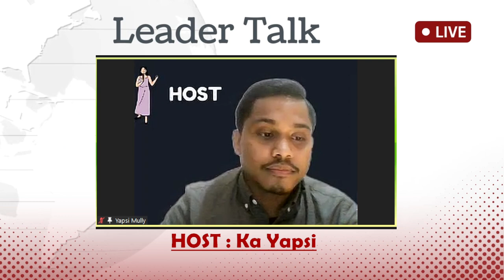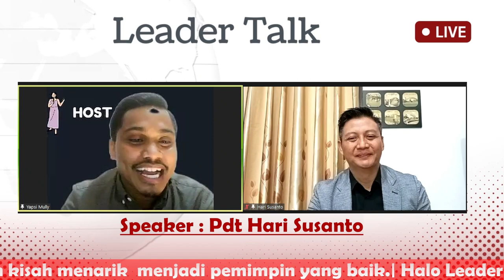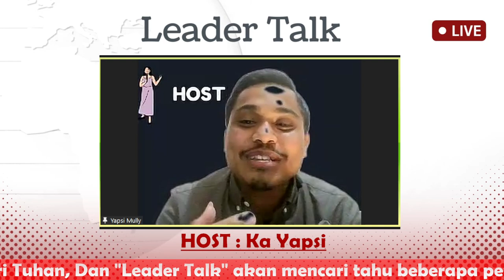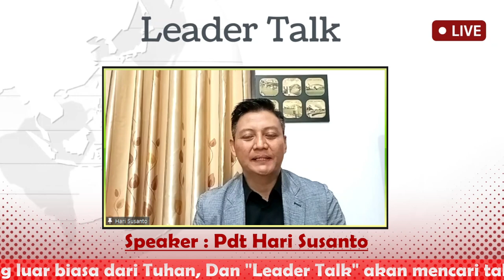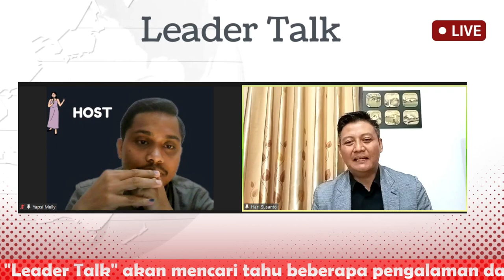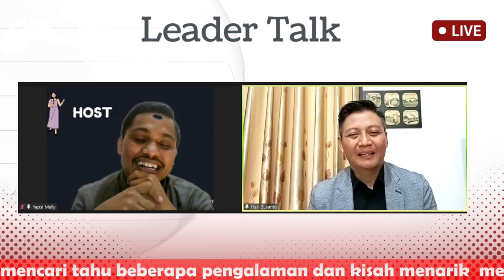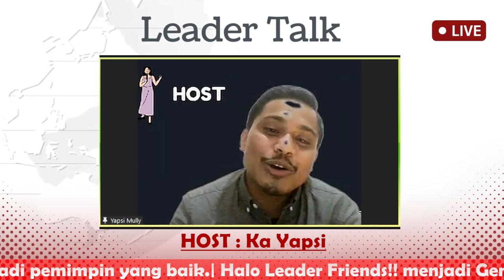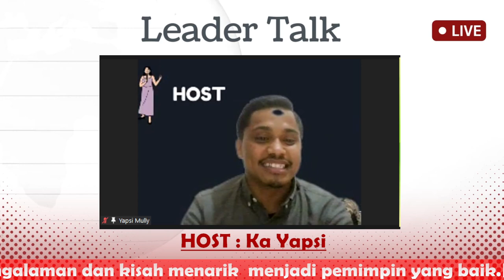Agama Advent Agama Yang Aneh - [LT #49: Pdt. Hari Susanto]